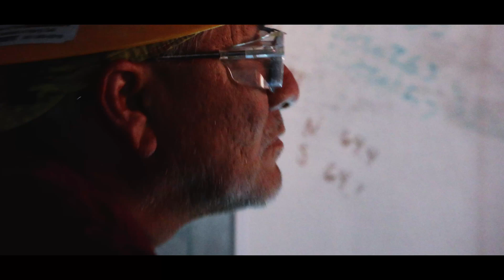KOS - Salamanca Integration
Kiewit Offshore Services (KOS) completely overhauled an entire oil rig.

The topside was cut off of the hull and set on the ground while everything was cleaned up or replaced with new parts.

Now is the time to put it all back together.

The topside is slid off the bulkhead an onto a barge. It’s a delicate balance of timing and ballast while the weight of the unit goes from dry land to the water.

Then a crew of tugboats push it under the Heavy Lift Device (HLD) and a custom pair of rigging bars are attached. All 8,825 tons are hoisted up and a crew of tugboats push the hull underneath. Once in place, it’s a matter of teamwork to get the topside down onto the hull in perfect position.

When the two major components are back together after such a long time apart, all that’s left is to put it back against the bulkhead and make final tests and commissioning. This whole project was a giant team effort and nobody got hurt.